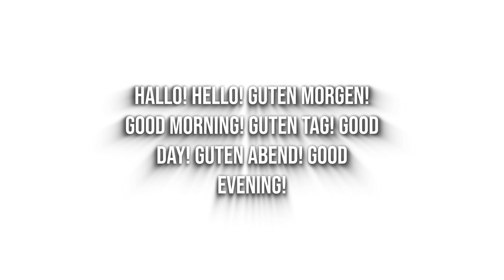Super Useful German Travel Phrases That Will Make Your Trip Much Easie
Carla wants to go to germany (English Edition)